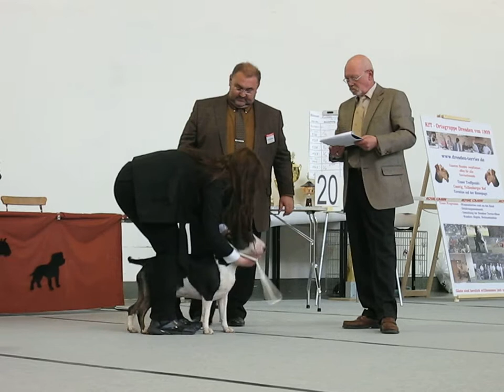Bull and Terrier East Trophy in Dresden 2010 002.avi